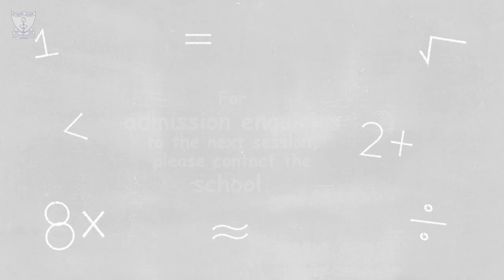ST. FRANCIS XAVIER SCHOOL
A brief introduction to St. Francis Xavier School